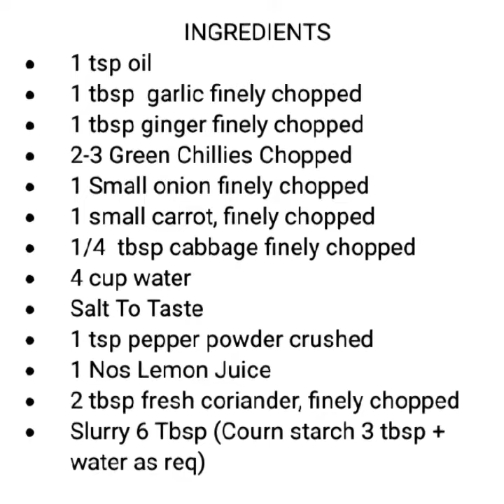Lemon And Corainder Soup(Vitamin C Rich) by Cook With Bhavya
Lemon and Corainder Soup(Vitamin C Rich)

Lemon Coriander Soup a beautiful healthy soup a tinge of lime and freshness of corainder  makes the taste and aroma amazing..😋😋😊